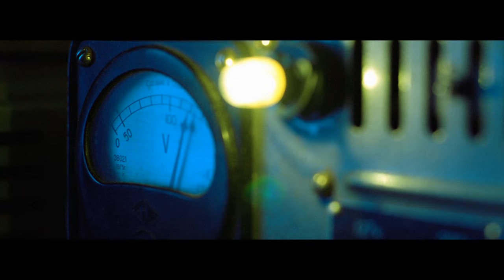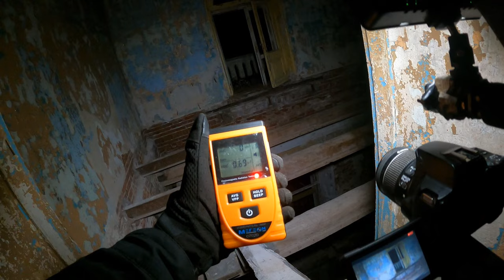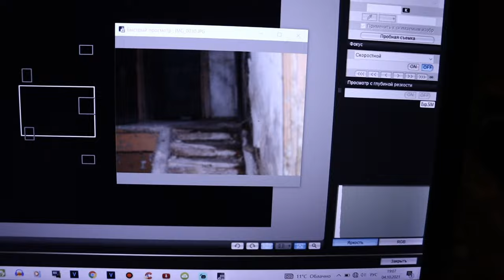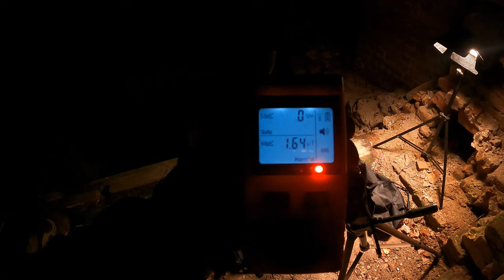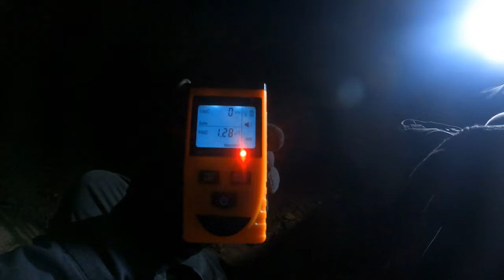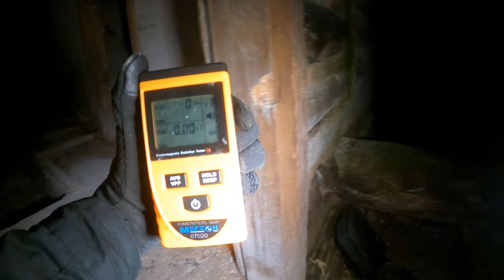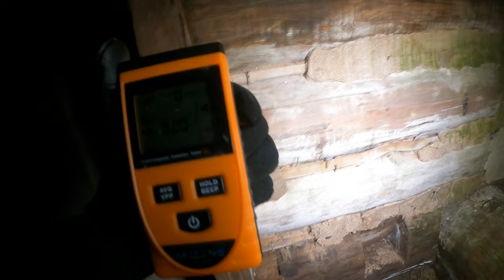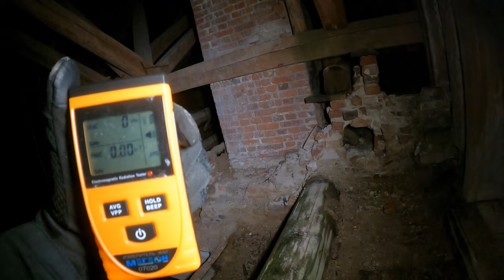РЕАЛЬНЫЙ ПРИЗРАК В ЗАБРОШЕНОЙ УСАДЬБЕ / REAL GHOST IN ABANDONED ESTATE